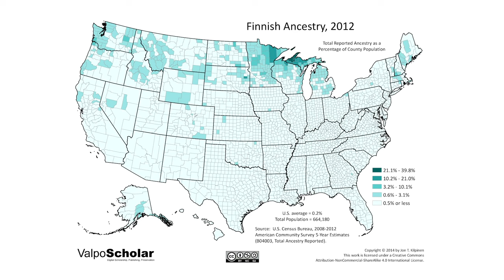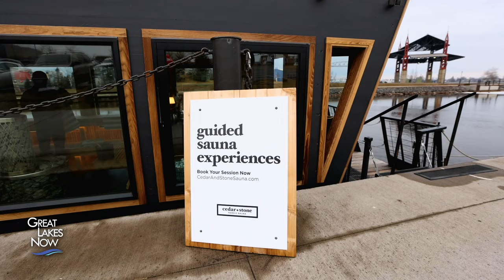Are Saunas Good For You? | Great Lakes Now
The Finnish tradition of sauna bathing–sometimes followed by a plunge into frigid water–  is undergoing a renaissance around the Great Lakes region, fueled by a growing recognition of its health and wellness benefits. A host of new businesses are offering sauna experiences everywhere from hotel rooftops to mobile trailers, and building saunas in homes and backyards.